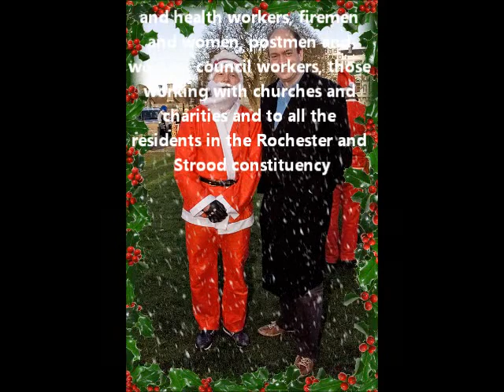Mark Reckless: Christmas Message 2010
Mark Reckless MP's Christmas message 2010